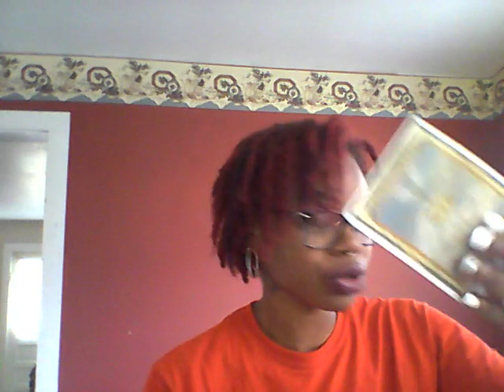Choosing Peace-Leo Mis July 2019